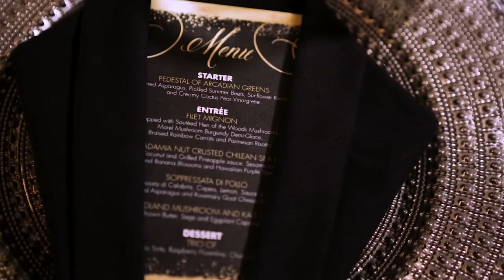David Tutera Wedding and Event Planning Experience 2017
Highlights from the very first David Tutera Event Planning Symposium and Experience.  Now known as the David Tutera Wedding and Event Planning Experience.